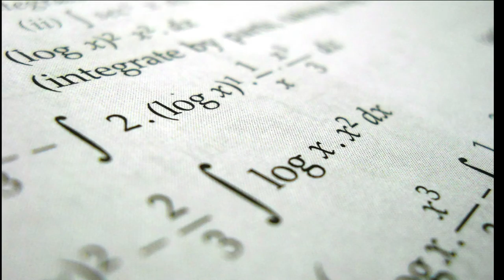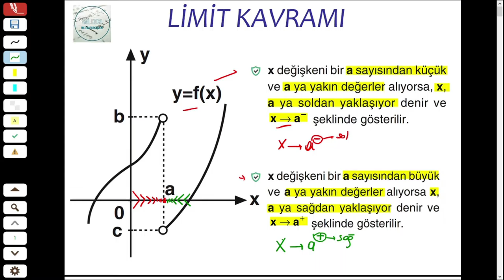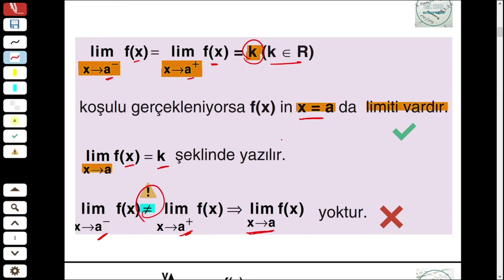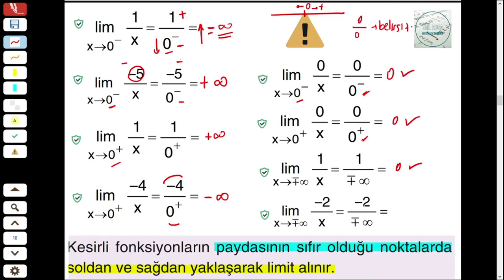LİMİT KAVRAMI - KONU ANLATIMI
Limit Dersine Giriş.
Limit Kavramı.
Sağ Limit - Sol Limit.
Limit Özellikleri.

Limit Konusunun Devamı Bir Sonraki Videoda.
İyi Seyirler, İyi Dersler.
Matematik Dolu Hayatlar !